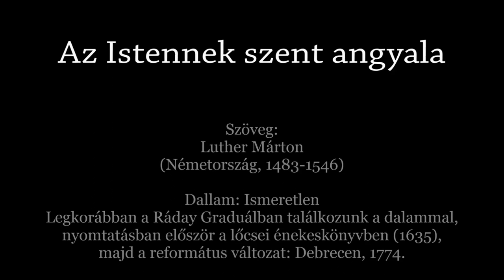316. dicséret: Az Istennek szent angyala - Orgona, ének: Szabó Csaba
"És hirtelenséggel jelenék az angyallal mennyei seregek sokasága, a kik az Istent dícsérik és ezt mondják vala: Dicsőség a magasságos mennyekben az Istennek, és e földön békesség, és az emberekhez jó akarat! És lőn, hogy mikor elmentek az angyalok ő tőlök a mennybe, mondának a pásztoremberek egymásnak: Menjünk el mind Bethlehemig, és lássuk meg e dolgot, a melyet az Úr megjelentett nékünk." Lk 2,13-15)